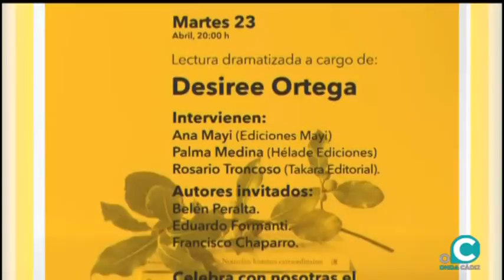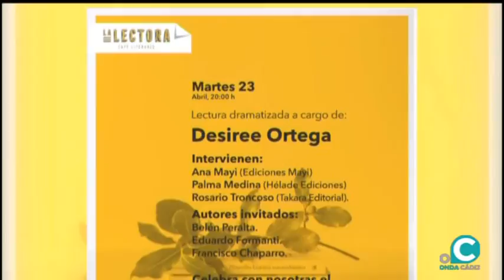EL MIRADOR SOCIAL 23 04 19 1